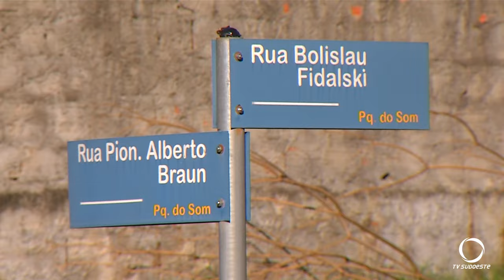Registrado forte colisão em Pato Branco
Segurança: A forte colisão ocorreu no Bairro Parque do Som em Pato Branco na tarde deste domingo (30).